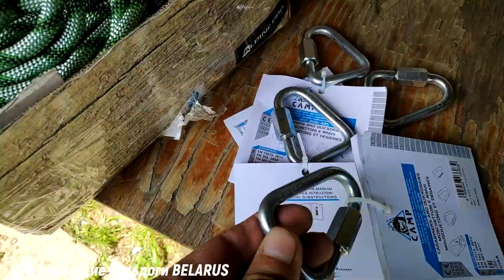АМЕРИКАНСКИЙ БУЛЬДОГ.ЗА ПОСЫЛКОЙ С МИШЕЙ.НОЧНЫЕ ГОСТИ\AMERICAN BULLDOG. WITH MISHA. NIGHT GUESTS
Сходили с Мишей за посылкой на почту.Купили деревенского молока.Взяли лазерный уровень у товарища.Боремся с летучими мышами.